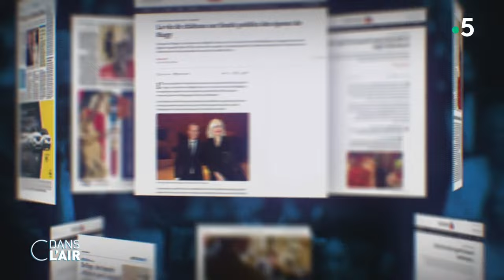François de Rugy revient sur l'"affaire des homards" - Reportage cdanslair 29.11.2024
Si Emmanuel Macron a toujours soutenu Eric Dupond-Moretti, il n’a pas réussi à défendre François de Rugy. Son tribunal à lui était celui de l’opinion pour avoir organnisé des dîners privés fastueux lorsqu'il était à la présidence de l’Assemblée nationale. Une photo de homards et une tempête médiatique dont il ne se relèvera pas et qu’il raconte à Magali Lacroze et Pierre Dehoorne

Diffusion : tous les jours de la semaine à 17 h 45
Présentation : Caroline Roux et Axel de Tarlé
Production : France Télévisions/Maximal Productions